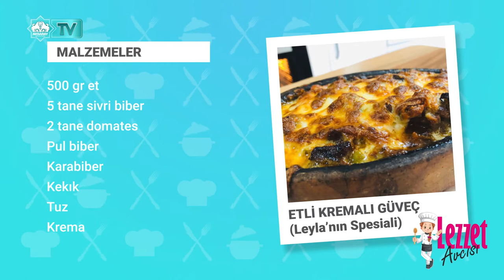Lezzet Avcısı - Bölüm 9 (Etli Kremalı Güveç)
Malzemeler:
500 gr et
5 tane sivri biber
2 tane domates
Pul biber
Karabiber
Kekık
Tuz
Krema